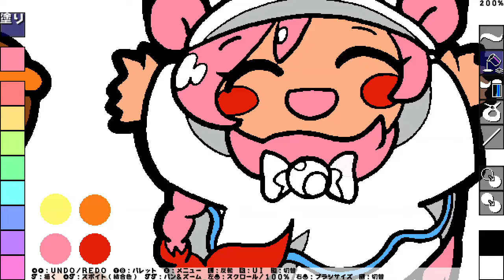Nintendo Switch™『まつけけ BURST!』プロモーションビデオ